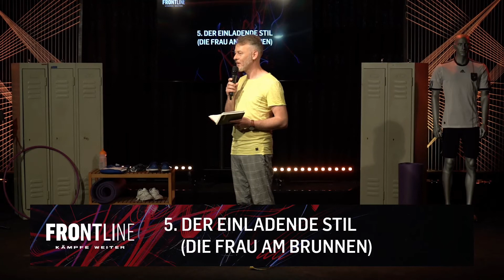ICF Berlin | FRONTLINE (2/6) | Standhaft unterwegs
ICF Berlin ist eine überkonfessionelle Freikirche auf biblischer Grundlage, die aus dem Traum entstanden ist, Kirche für die Menschen dynamisch, lebensnah und zeitgemäß zu gestalten. Die beste Nachricht, nämlich dass Gott uns Menschen liebt und eine persönliche Beziehung mit uns möchte, wollen wir auf eine zeitgemäße Art vermitteln. Unsere Gottesdienste drücken unsere Liebe für das Leben und natürlich für Gott aus. Erlebe moderne Musik und eine Predigt, die ins Herz geht. Wir freuen uns, wenn du vorbeischaust.